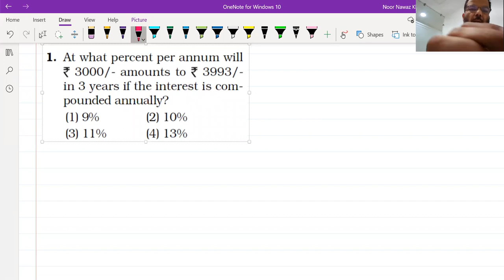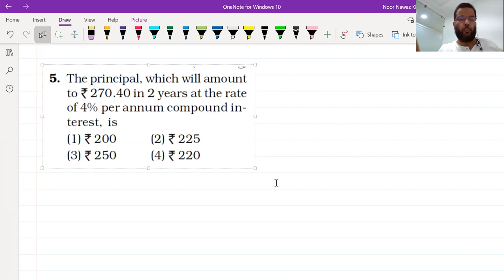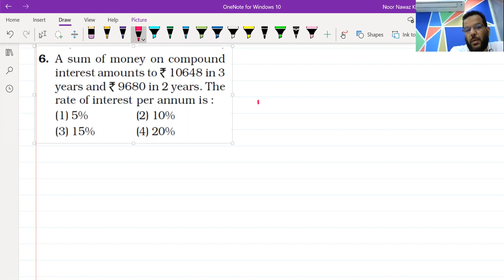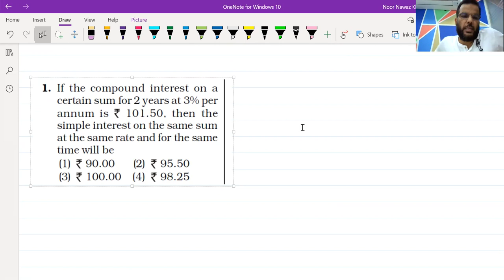Simple Interest and Compound Interest